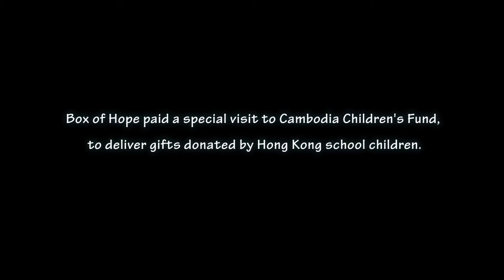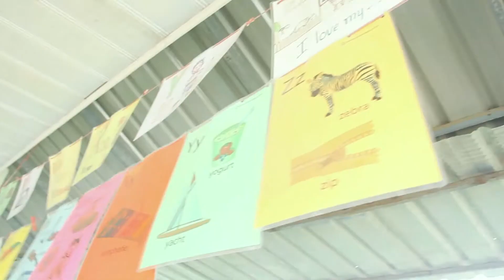Box of Hope Small Size